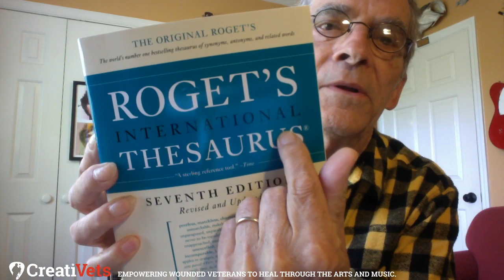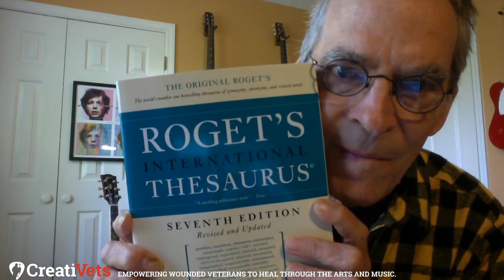Veteran Stream - Songwriting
Songwriting with Rick Beresford!